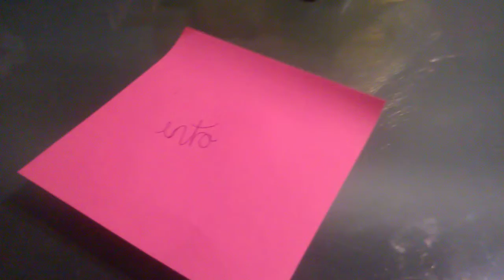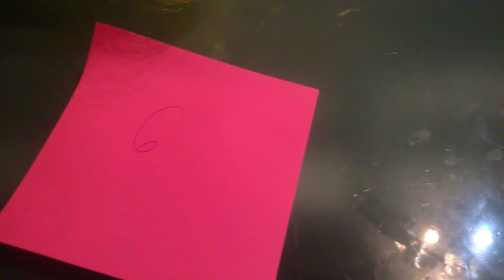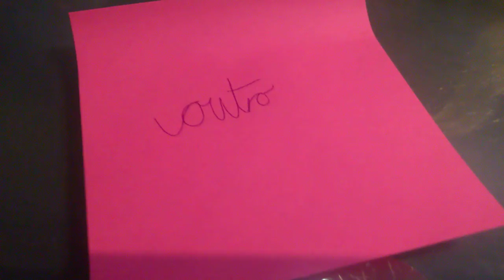New Rules MEP ( Open ) Read Desc!!!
Rules:
No Equestria girls
MLP Toys Only
No Watermarks
Add lyrics if you want
Have fun filming and editing!!
Finish date: 14th February
Intro-
Part 1-
Part 2- Pinkie Pie
Part 3- me
Part 4- rainbow swag
Part 5-
Part 6- rainbow swag
Part 7-
Part 8- Pinkie Pie
Part 9- Kay star
Part 10- Kay star
Outro-

How to enter:
Part that you want (Max 2 parts )
Ponies That you will use
Editor
When you will upload it

HAVE FUN!